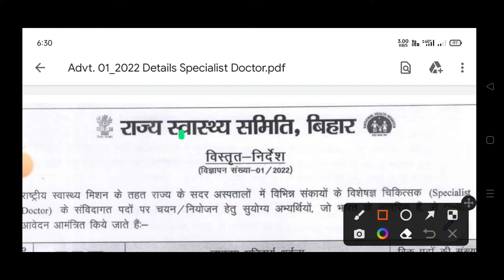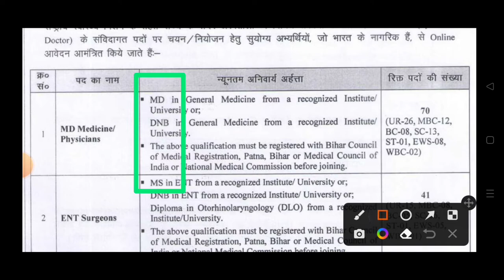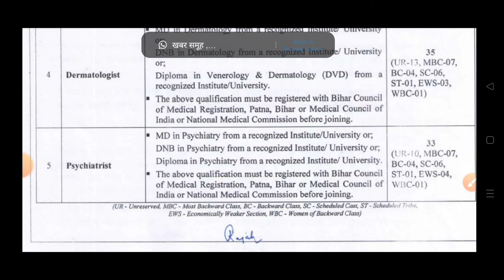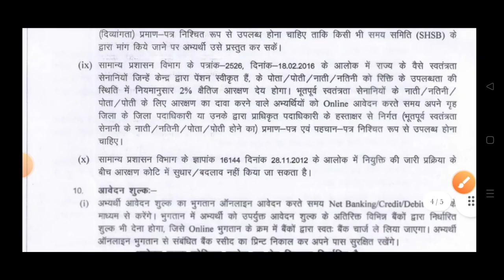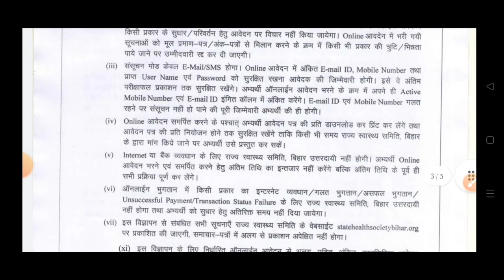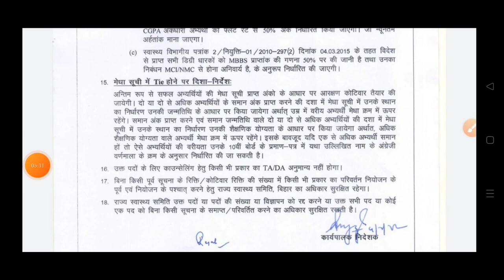Bihar State Health Society SHSB Specialist Doctor Recruitment 2022